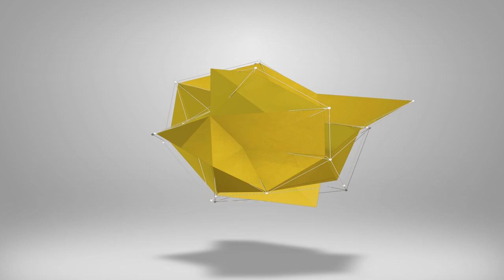eFootball 2023 | IRWIN ULTIMATE TRAINING GUIDE